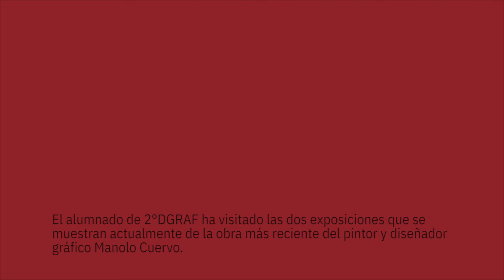Visita a las exposiciones de Manolo Cuervo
El alumnado de 2°DGRAF ha visitado las dos exposiciones que se muestran actualmente de la obra más reciente del pintor y diseñador gráfico Manolo Cuervo.

Además han contado con la presencia del propio artista, responsable del cartel del Consejo de Cofradías para la Semana Santa de Sevilla 2022. En la Fundación CajaSol: Manolo Cuervo + Semana Santa; y en la sede de CICUS: Hits a gogo, una muestra su trabajo realizado durante la pandemia y que se centra en una de sus fuentes fundamentales de inspiración: la música; concretamente el jazz y el pop-rock.

El universo pictórico del artista parte del expresionismo abstracto,  muy colorista y gestual, y lo completa con icónicas imágenes de estética neopop.
Les acompañaron sus profesores Ricardo León y Abel Martín.